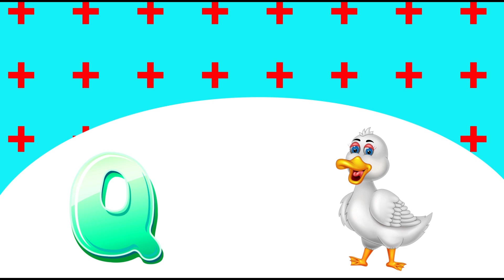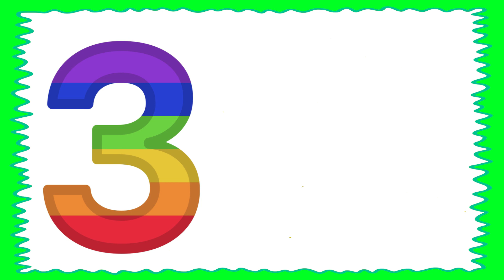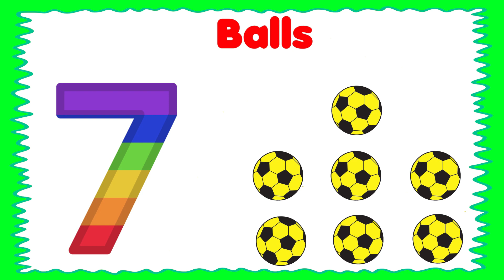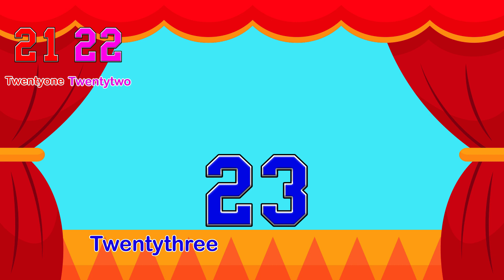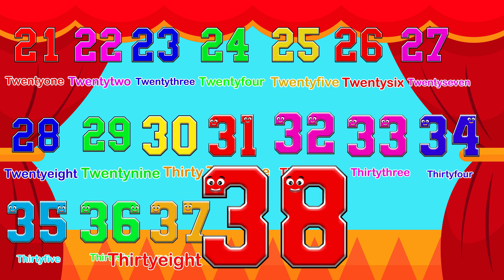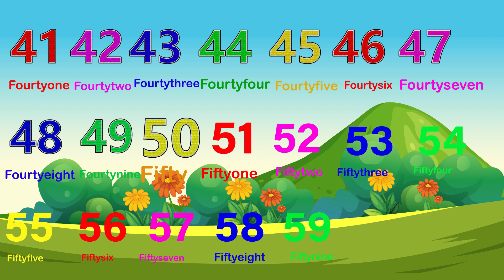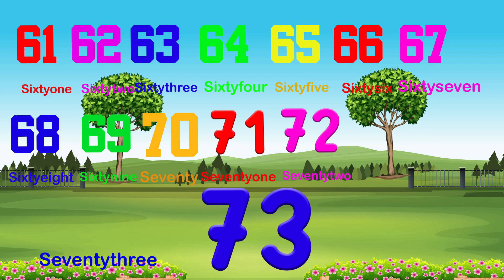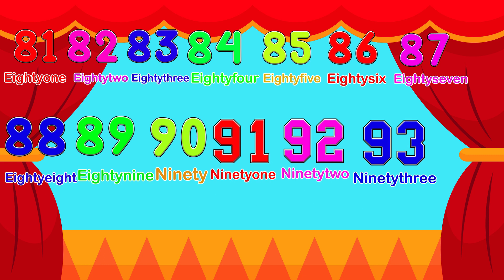ABC &123 Learning For Toddlers | ABC and Numbers For Preschool | ABC &123 Learning For Babies